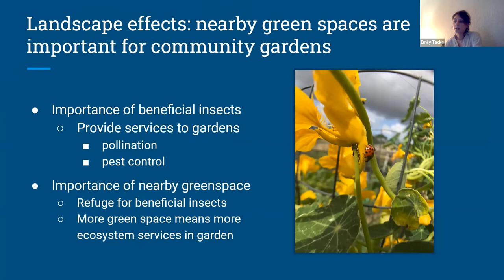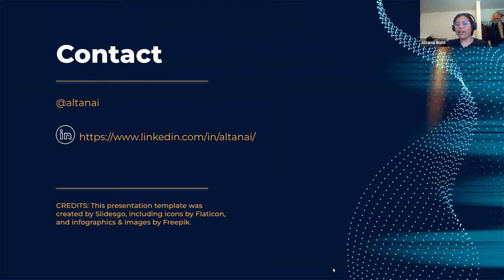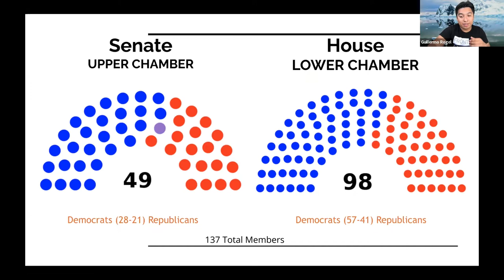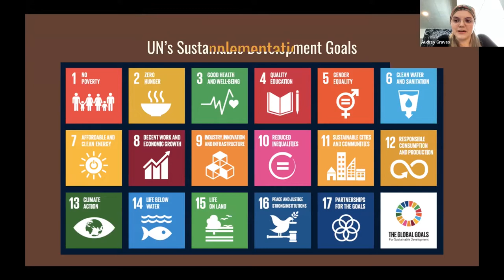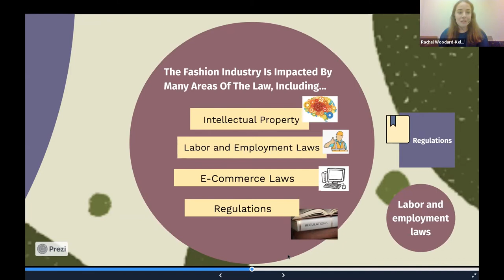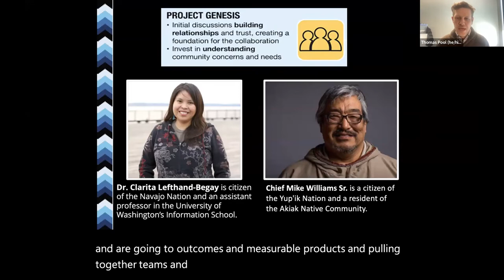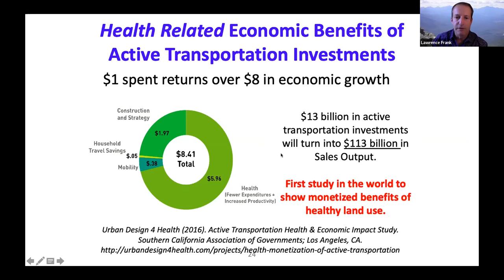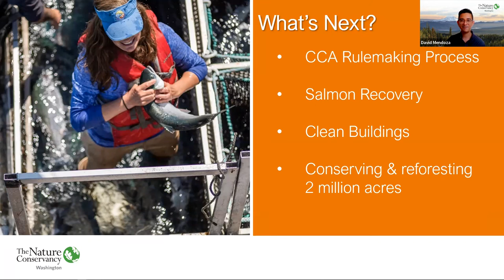Earth Talks 2022: Morning & Afternoon Sessions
MORNING SESSION:
00:01 Welcome by Dr. Phillip Thompson, Director of Center for Environmental Justice and Sustainability
3:13 Video Introduction by Eduardo Peñalver, SeattleU President
6:43 Stewardship: Recovering the Human Vocation by Anna Robertson (Community Partner)
12:40 Community Gardens and the Equity of the Distribution of Green Spaces in Seattle by Emily Tacke (Student)
17:44 "Our HOME?" Climate Story Video Series directed by Gabriella Robinson (Student)
25:38 Does renewable and energy storage integration green the electric grid? by Altanai Bisht (Student)
34:41 Evaluating the Sustainability of Carbon Offsets and similar Payment for Environmental Services Initiatives by Dr. Tanya Hayes (Faculty)
40:43 An Exploration of Sustainable Death Care by Liz Colavecchio (Student)
44:44 Gender Diversity in Farm Leadership by Taylor McKenzie (Student)
50:58 Environmental Justice in the WA State Legislature by Guillermo Rogel (Community Partner)
58:30  Towers of Babel, Containers of Grief, Our Daily Bread: reflections on the journey for transformational justice, peace and a place worthy of our ancestors’, our children’s and their children’s hopes and dreams. KEYNOTE and Q&A with Senator Rebecca Saldaña. Moderated by Marrakech Maxwell, SGSU President.

AFTERNOON SESSION:
1:25:32 Sustainable Development Goals at SU by Audrey Graves and Dr. Colette Taylor (Student & Faculty)
1:29:14 Call the Fashion Police: Using Law to Fight the Impacts of Fast Fashion  by Donna Shahbazi & Rachel Woodard-Kelley (Students)
1:37:45 Off Grid Temporary Shelter Communities by Molly Elrick & Jenelle Ho (Students)
1:43:07 City Climate Mitigation Strategies and Policy Transitions by Gabby Batinich & Dr. John Armstrong (Student & Faculty)
1:48:14 Seattle University's Newest Raingarden by Zak Smith (Student)
1:54:20 Running Water: A Tribally Driven Partnership for Designing Sustainable Rainwater Harvesting Systems by Thomas Pool (Faculty)
2:00:12 Hygiene Justice at SU by Keira Cruickshank & Emily Nielsen (Students)
2:06:49 Health, Equity, & the Environmental Impacts of Community Design by Dr. Lawrence Frank (Community Partner)
2:17:34 Accidental Environmentalist, Purposeful Change. KEYNOTE and Q&A with David Mendoza. Moderated by Marrakech Maxwell, SGSU President.